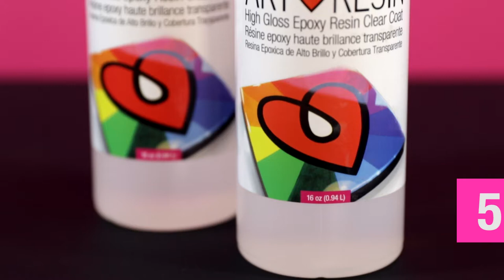Wie man ArtResin Epoxidharz verwendet: Schritt 5 - Fertigstellung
In diesem Video zeigen wir Ihnen, wie Sie ihr ArtResin-Kunstwerk fertigstellen.

Nach dem Verteilen des ArtResins werden Luftblasen an die Oberfläche steigen. Sie können diese mithilfe Ihres Butangasbrenners beseitigen. Der Abstand zur Oberfläche sollte ein paar Zentimeter betragen. Des Weiteren sollten Sie den Brenner in ständiger Bewegung halten, so als ob Sie Ihre Kleidung bügeln würden.

Staubpartikel oder Haare können Sie ganz einfach mit einem Zahnstocher entfernen………. und das Kunstwerk dann mit einer Box abdecken.